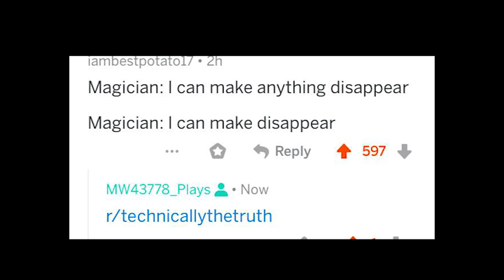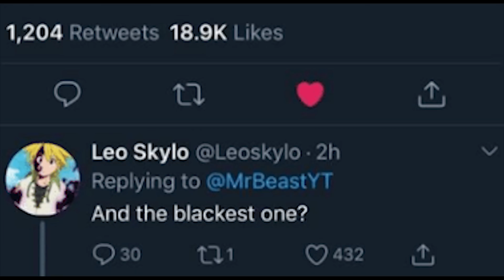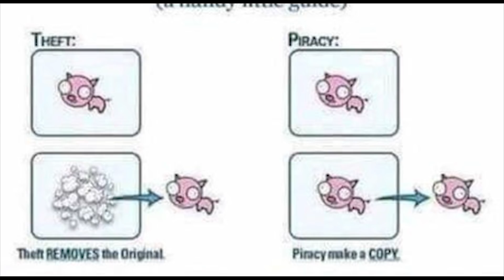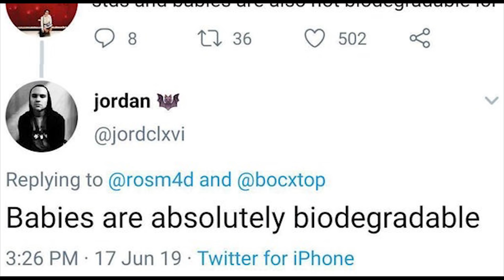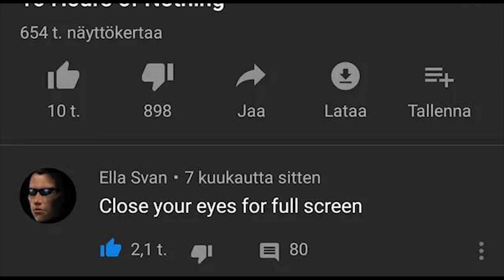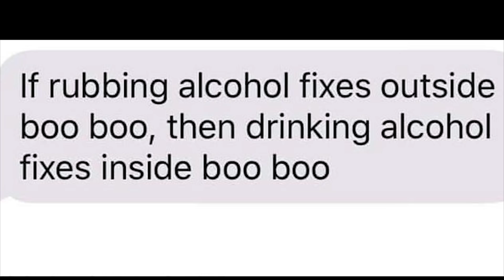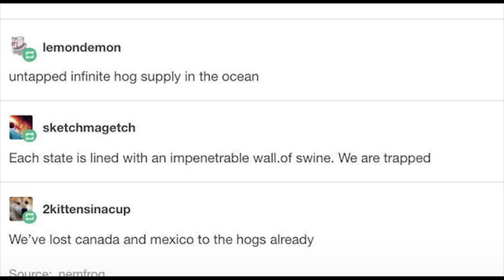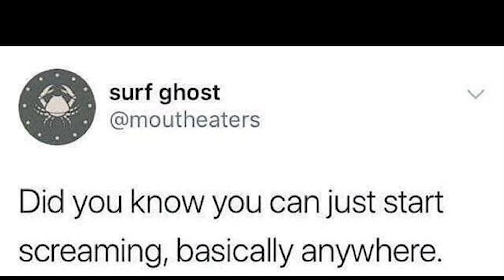r/technicallythetruth | Well, it's not wrong...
r technicallythetruth where we look at things that are technically the truth... there's not really much else to it i guess (wet floor)